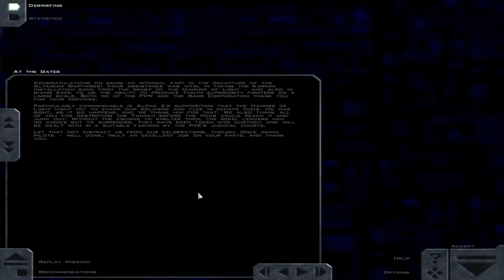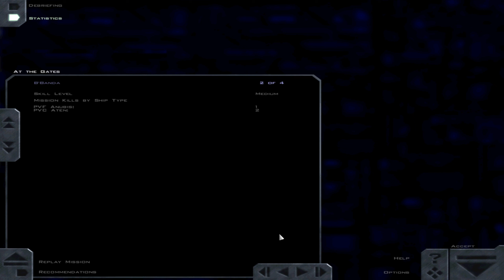Let's Play Shrouding the Light: Origins - 5/8 - Rückforderung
Die Beschreibung ist darauf ausgelegt, nach der Folge gelesen zu werden, da sie über Ereignisse berichtet, die nach dem Video stattfanden!

### Personal Log ###
# Ensign B'Banda
# PVD Pinnacle

Es gab leider keine andere Möglichkeit! Wir waren tatsächlich dazu gezwungen die Waffen gegen unsere Geschwister zu erheben und die Schiffswerft anzugreifen. Die Hammer of Light hat tatsächlich versucht uns in eine Falle zu locken. Kurz bevor wir unseren Angriff auf die Schiffswerft gestartet haben, sind wir ausgerückt um einen feindlichen Kreuzerverband anzugreifen, bevor dieser unsere Stellungen hätte angreifen können. Die Hammer of Light hat es tatsächlich gewagt unsere Angst vor den Zerstörern auszunutzen. Sie brachten uns in Zweifel und Unsicherheit als sie behaupteten die Dunkelheit unseres Volkes sei wieder gekehrt und sei verantwortlich dafür, dass nur ein Kreuzer überlebt hätte. Gerade rechtzeitig sind meinen Waffenbrüdern aber noch Ungereimheiten in deren Behauptungen aufgefallen, wieso die Zerstörer einen stark beschädigten Kreuzer zurücklassen sollten anstatt Ihr Werk zu vollenden. Gerade rechtzeitig gelang es uns die Kreuzer zu warnen, damit sie wieder rausspringen konnten. Der Hammer of Light Kreuzer hat sich tatsächlich selbst gesprengt! Ich hatte bisher immer die Meinung vertreten, dass die Hammer of Light einfach irrgeleitet ist. Aber jetzt vollführen sie bereits rituellen Selbstmord um als Märtyrer soviele Vasudaner wie möglich in den Tod zu reißen, die nicht an die alten Schriften glauben wollen. Dies erreicht selbst bei mir die höchste Stufe der Ablehnung. Das hat nichts mehr mit Irrglauben, sondern tatsächlich schon mit Wahnsinn zu tun. Ich bin zu der Überzeugung gekommen, dass die Hammer of Light tatsächlich eine zu große Gefahr darstellt um wirklich darauf zu warten, dass Ihnen Ihr Irrweg klar wird. Daher habe ich auch begonnen den Angriff auf die Schiffswerft gut zu heißen. Denn diese Geschwister stellen eine viel zu große Gefahr dar um sie im Besitz von neuster vasudanischer Technologie zu belassen. An der Schiffswerft hat uns auch tatsächlich das letzte Gefecht gewartet, die Hammer of Light hat mehrere Kreuzer als Verteidigung eingesetzt, die wir entsprechend durchbrechen mussten. Durch Präzise Schläge ist es uns auch gelungen den Verteidigungsring zu durchbrechen um unsere eigenen Kreuzer sowie Entertruppen reinzubringen und den Hangar zu sichern. Dabei unterlief unserem Einsatzkommando allerdings eine Fehleinschätzung indem nur eine der beiden Hangarbuchten abgesichert wurden, Ensign Tet allerdings dieser Fehler aufgefallen ist und wir daher auch die Flucht von hochrangigen Hammer of Light Personal verhindern und damit in Gewahrsam nehmen konnten. Aktuell werden Missionen durchgeführt, die dieses System endgültig für uns sichern soll. Die Pinnacle bewacht weiterhin den Sprungknoten, damit fehlt der Hammer of Light jede Fluchtmöglichkeit und es ist nur eine Frage der Zeit, bis die letzten Einheiten aufgespürt werden oder Ihnen die Vorräte ausgehen. Damit wäre uns ein wirklich großer Sieg gelungen und ich meditiere dafür, dass wir zum letzten Mal so zahlreich die Waffen gegen unsere Geschwister nutzen mussten. Nachdem was ich allerdings bisher hier in diesem System gelernt habe, wurde mein Glaube in dieses Ziel ziemlich erschüttert.
### Personal Log Saved ###

Gespielt wird Shrouding the Light: Origins auf Basis des FreeSpace Port der Version 3.4 mit den FSPort MediaVPs 3.6.13

Grundlage ist FreeSpace 2 SCP mit einem Nightly Build 3.7.1 und den MediaVPs 3.6.14